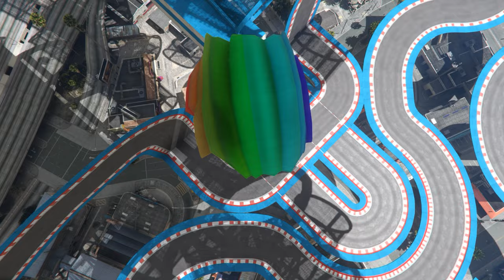96.6969% PEOPLE Destroy their PC while playing this Parkour Stunt Race | GTA 5 No Copyright Gameplay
96.6969% PEOPLE Destroy their PC while playing this Parkour Stunt Race | GTA 5 NO COPYRIGHT GAMEPLAY for TikTok & YouTube | 4K 60FPS | FREE TO USE GAMEPLAY | 460

(Ignore this) :

1. gta gameplay for tiktok
2. no copyright gameplay
3. gta car gameplay footage
4. gta gameplay
5. gta car gameplay
6. gta 5 no copyright gameplay
7. gta clips for tiktok
8. gameplay no copyright
9. gta 5 gameplay
10. gta 5 no copyright gameplay